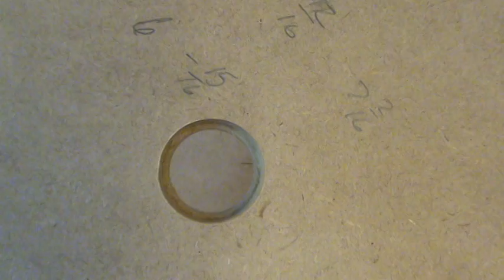Chapter9_x_axis_table_legs.mpg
Patrick's Tip Jar:
bitcoin:1Gtawd29Sgu5CdvfUnkRg1YBfowCawjFdH
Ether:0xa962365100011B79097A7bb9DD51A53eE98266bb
Video to accompany chapter 9 of the "Build Your Own CNC Machine" book.

Equipment that I use to make videos:
3D Mouse to rotate/zoom/move the object (Must have for CAD!!!)

How to Add Interrupts for the ADC - ARM Microcontroller Part 2 - ARM STM32 Microcontroller"